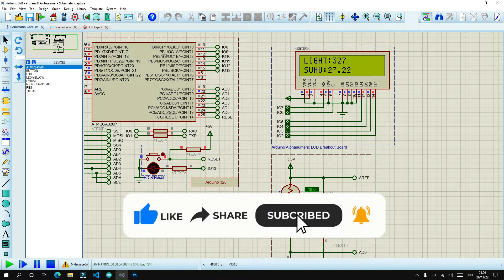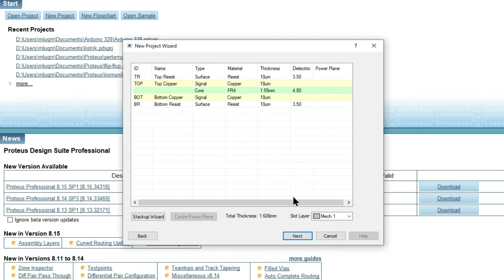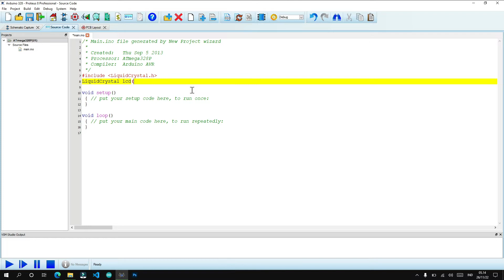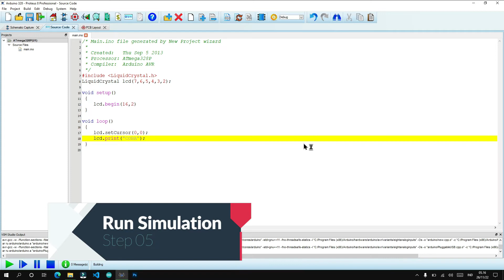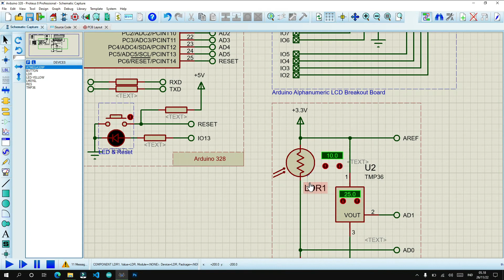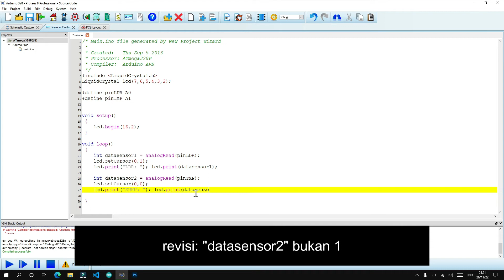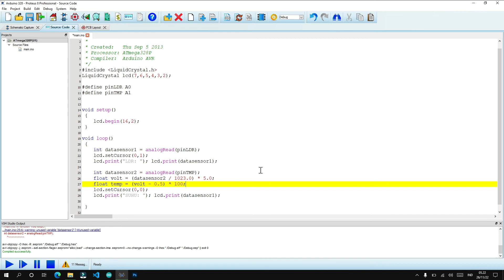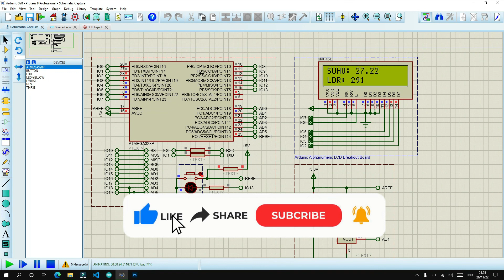Simulasi Arduino Uno Membaca Data Analog Input Arduino Menggunakan Proteus Pro 8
Simulasi Arduino Membaca Data Input Analog Menggunakan Proteus 8 Profesional 2019
Data analog yang dibaca adalah sensor LDR dan sensor SUHU TMP36 Dalam pembacaannya digunakan Board Arduino Uno dari Atmega328p
Channel ini juga menerima masukan
📝 Kritik & Saran
💡 Request video
Traktik ngopi bisa melalui link berikut